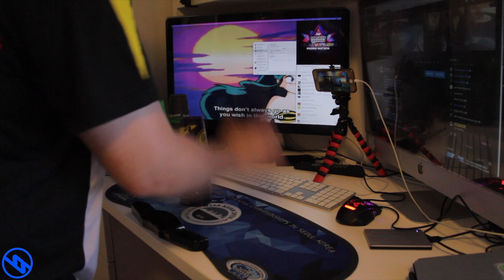Sport stacking: old footage episode 117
YouTube's

What I buy

Camstack1
seoulcalstudios